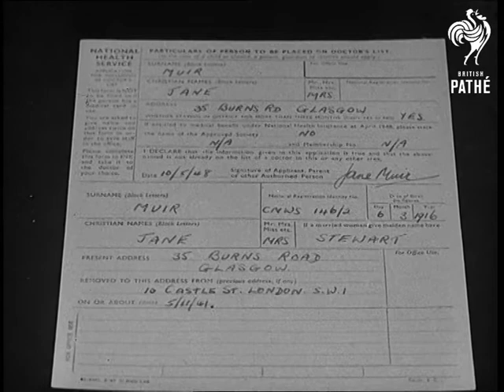New National Health Service (1944-1945)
Title reads: "New National Health Service".

Ministry of Information Government official.

Location unspecified.

Large '5 Monday July' with message in front 'Medicines, drugs and Appliances', 'Care of teeth and eyes', 'Maternity services'.  Lady with son in doctor's surgery.  'Executive Council Office' voice over reminds people to fill in an application form and message appears 'Don't Forget, Choose Your Doctor Now'.

NB: item was originally part of Gazette issue 48/49.
 FILM ID:2919.42